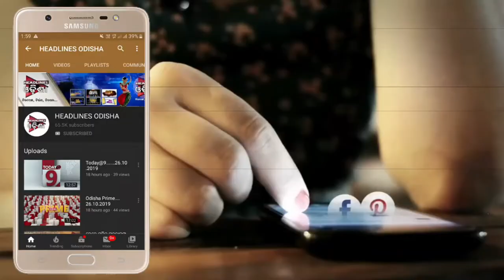ପୁଣି ଅଲୋଡ଼ା ଶିଶୁକନ୍ୟା ...